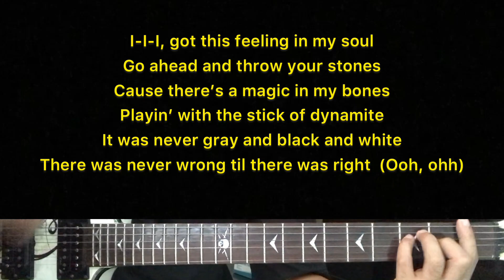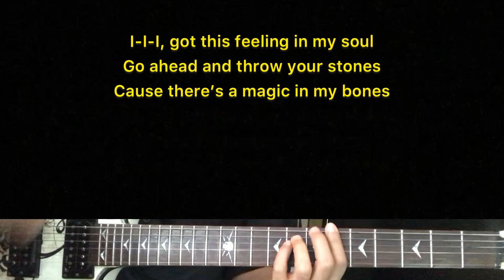Imagine Dragons - Bones | Karaoke Guitar Instrumental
Imagine Dragons (title) Bones